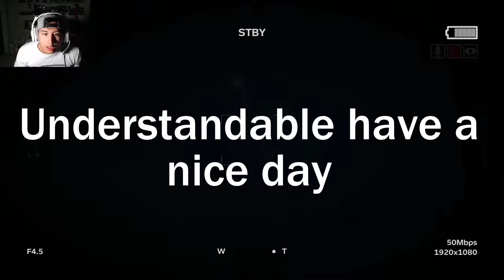Best of 2018 Outlast 2 REACTION COMPILATION!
I'm bringing yet another reaction compilation video of Outlast 2 so enjoy!

Twitch Livestream: jhallen1999